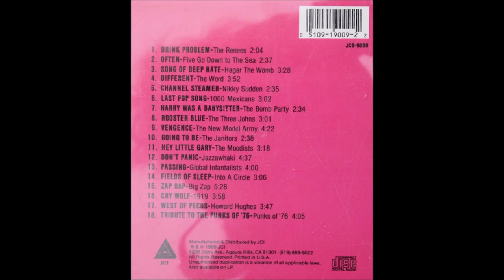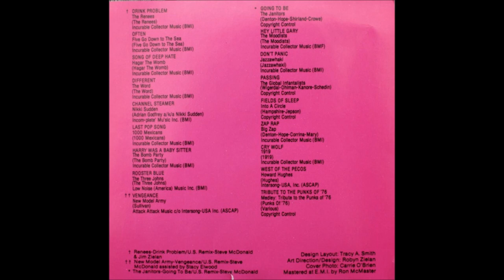Hagar The Womb - A Song Of Deep Hate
"Various – British Airwaves", 1988
"Funnery In A Nunnery", 1985